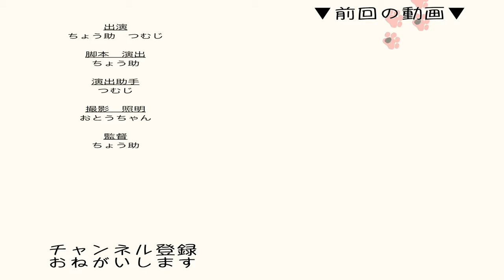喧嘩ばかりの猫たちが仲良くなった…?!